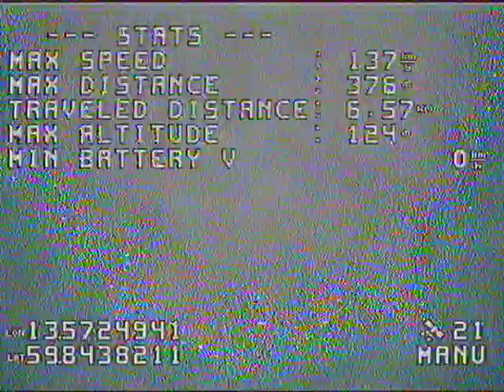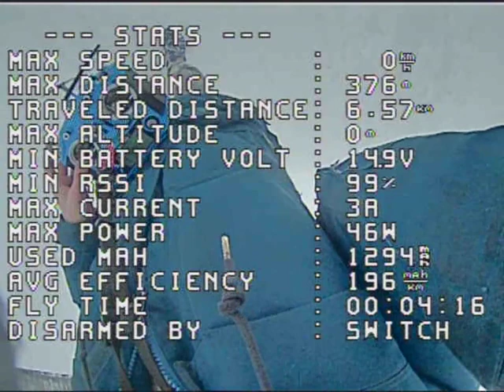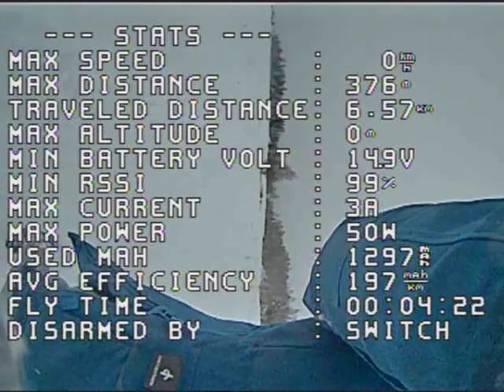Brotherhobby Avenger 2507 1850kv enamel cooking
Burning the enamel off the stator windings at 3:49 OSD flight time.
Crappy motor that cant even take 35a continious at mabey 500watts.
max watts was 711w at 47a for a split second on launch.